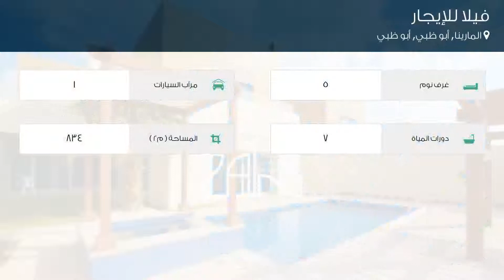فيلا للإيجار في شارع المرسى, المارينا, أبو ظبي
تفاصيل العرض:-

رقم: 4151458

ميزات:-

5 الغرف, 7 عدد دورات المياه, 1 سعة مرآب السيارات, مسبح, تكييف مركزي, حديقة